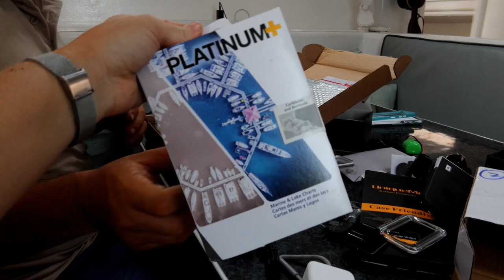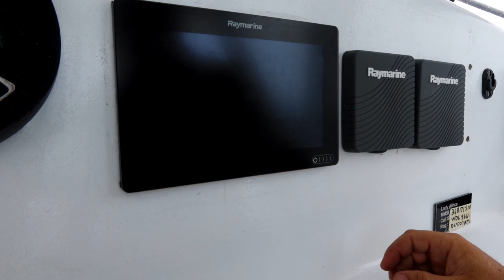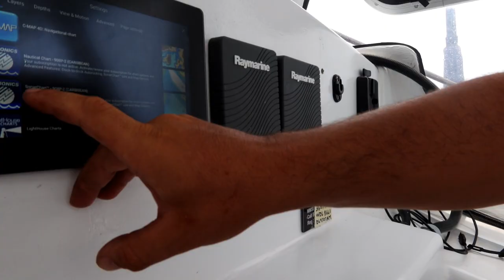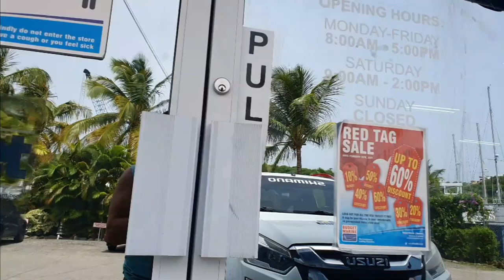Don't FEAR when Ricky is NEAR | Mission Impossible Boat Style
EP 179: Don't Fear When Ricky is Near..

We're settling down nicely in the anchorage (Prickly Bay) We weren't to pleased with the holiding of where we originally anchored so opted to take a hop skip and jump two boats away and had way better holding (we could leave Lady Africa in peace) Fruit is so readily avaliable and although much more expensive than South Africa it's still cheaper than buying canned goods etc so we are happy that we can still make our smoothies.. Ricky had an attempt at a fresh coconut smoothie.. RIP to my blender 🤣 We heard a distress call coming out of the bay here so Allen & Ricky got onto the dinghy to go help the guy.. he engine had just died so the guys helped him get safely on anchor again. Our goodies came from Amazon finally... which means insulation work is coming soon!

See ya next week!! Join us as we take our floating home around the world

00:00: Call Me Out Tiger- Velvet Moon